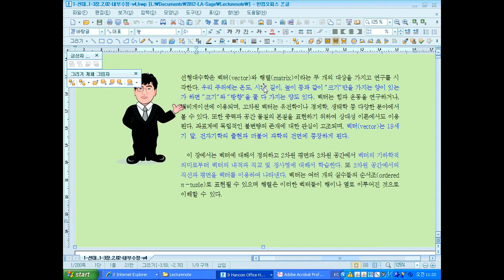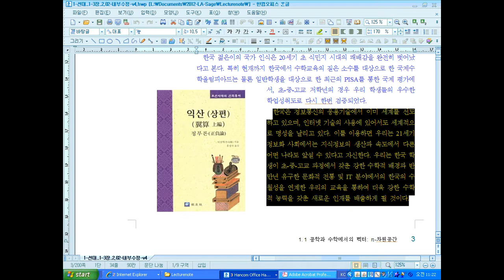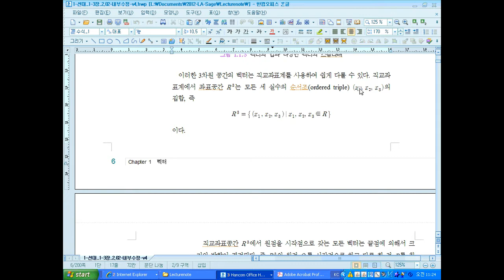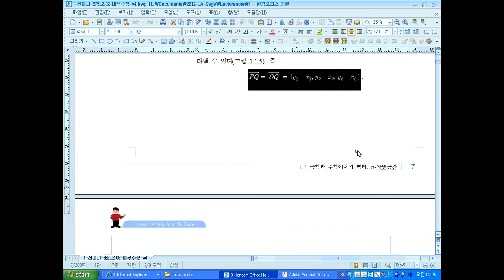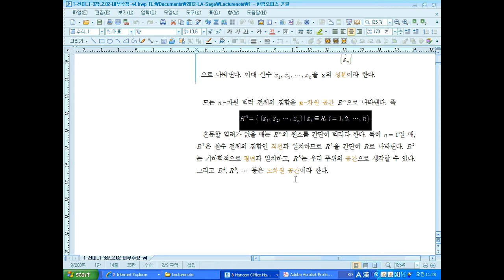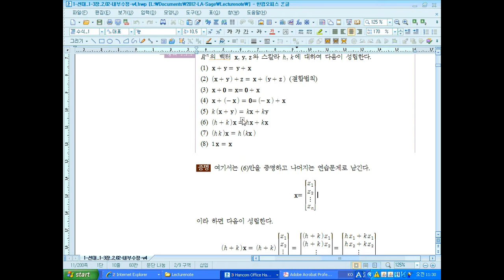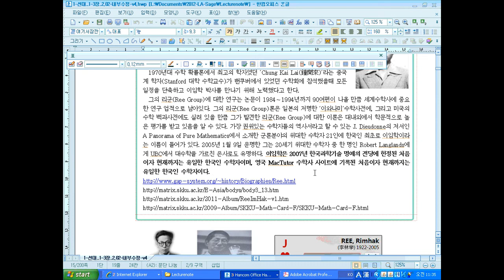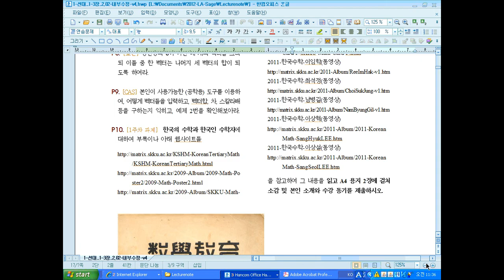[Matrixtopia] 선형대수학- 첫강의